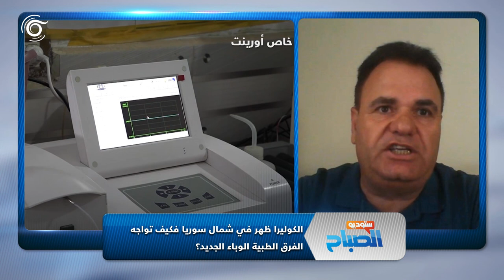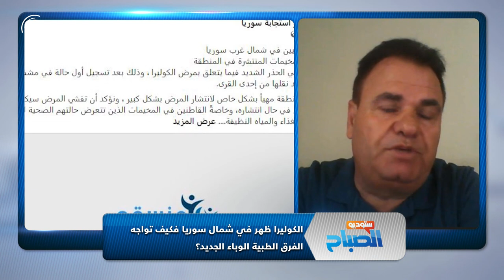انحسار نهر الفرات ساهم في انتشار وباء الكوليرا في سوريا، وقد يكون انتقل من الميليشيات الإيرانية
انحسار نهر_الفرات ساهم في انتشار وباء الكوليرا في سوريا، وقد يكون انتقل من مقاتلي الميليشيات الإيرانية